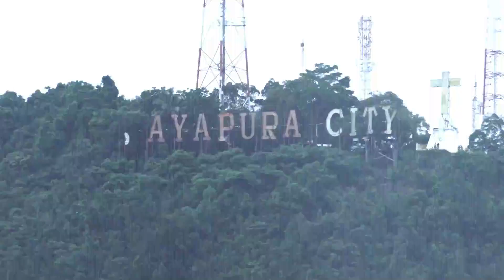Akhirnya! 554 CPNS Pemkab Lanny Jaya Formasi 2018 Terima SK Pengangkatan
Paraparatv.id | VIDEO | Pemerintah Kabupaten Lanny Jaya menyerahkan secara simbolis SK Pengangkatan CPNS Formasi tahun 2028 kepada 554 CPNS yang akan ditempatkan di 27 Organisasi Perangkat Daerah (OPD),  berlangsung di Halaman Kantor Bupati, Senin 3 Juli 2023

tim Liputan